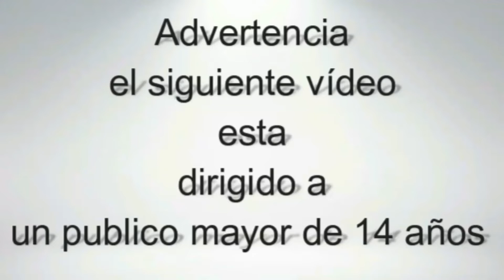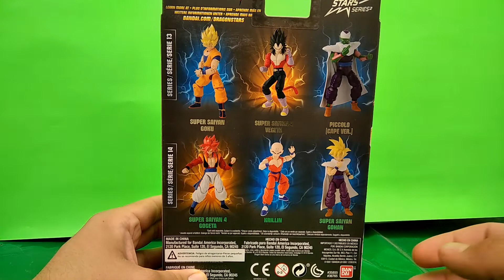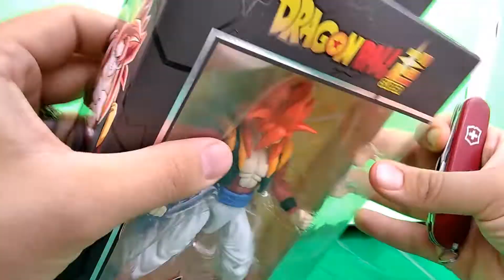Gogeta Super Saiyan 4 Dragon Stars Series | Serie 14 | Unboxing & Review en Español | SleepingRacoon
Unboxing y Review en español de las figuras de acción de gogeta super saiyan 4 perteneciente a la linea dragon ball super dragon stars series, serie 14, fabricado por bandai, veremos los puntos de articulación con los que cuenta este fantásticos personaje, veremos el detalle con el que cuenta, pondremos a flote los puntos positivos y negativos de la figura, además de todo esto conoceremos un poco más del personaje, espero que disfruten del vídeo, les dejo aquí el link a la pagina de face para que puedan seguirme y comunicarse conmigo